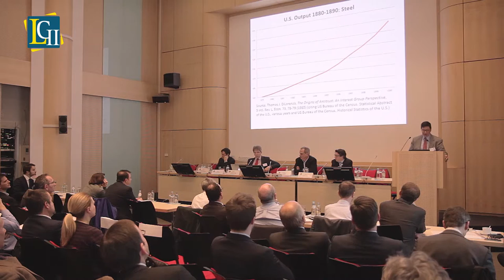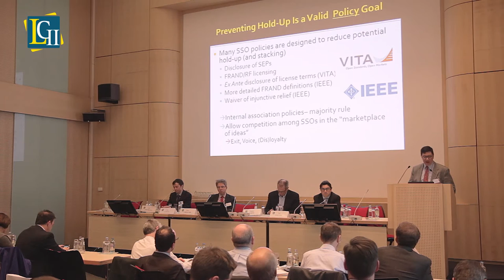Jorge CONTRERAS, "The Patent Hold-Up Debate: A Critical Re-Assessment”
Speech made by Prof. Jorge CONTRERAS (University of Utah) during the LCII Conference on "Regulating Patent 'Hold-Up'?" (Brussels, Feb. 29, 2016).

Conference programme and slides of the speakers on the LCII

See also our other videos on YouTube!